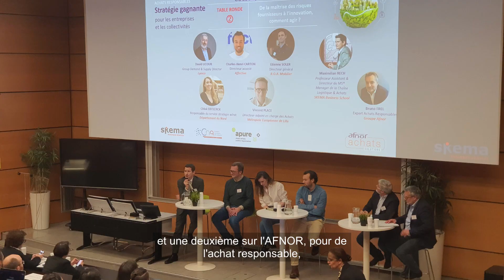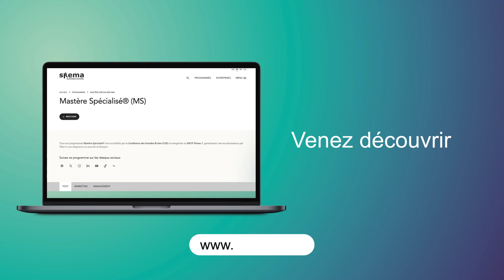Mastère Spécialisé® Manager de la Chaîne Logistique & Achats : témoignage d'étudiant | SKEMA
Rencontrez Pierre, étudiant du Mastère Spécialisé® Manager de la Chaîne Logistique et Achats sur le campus de Lille. Dans cette vidéo, il nous explique les raisons qui l'ont poussé à choisir cette formation et ses points forts.

Ce Mastère Spécialisé® offre un encadrement complet aux étudiants, en les aidant à développer leurs compétences et à réussir leur insertion professionnelle. Il leur permet d'approfondir leurs connaissances théoriques tout en leur fournissant des occasions concrètes d'élargir leur réseau et de mettre en pratique leurs acquis dans des situations réelles.

En savoir plus sur le Mastère Spécialisé® Manager de la Chaîne Logistique et Achats